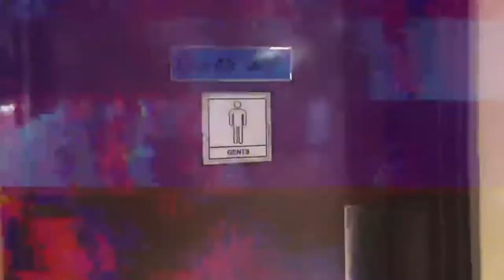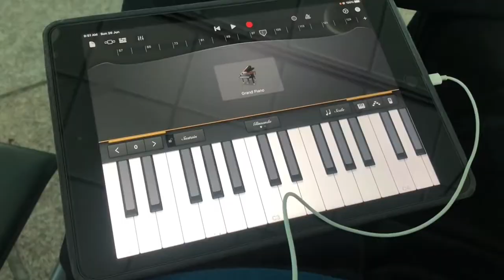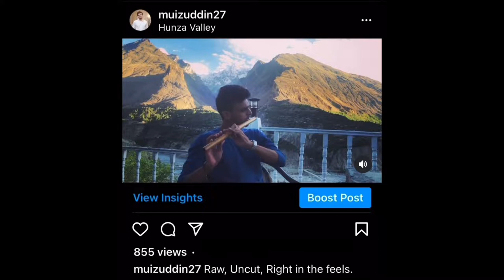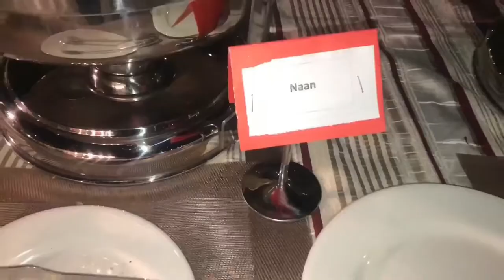Hunza Vlog (Part 1: Hunza tak ka Safar) - Muizuddin